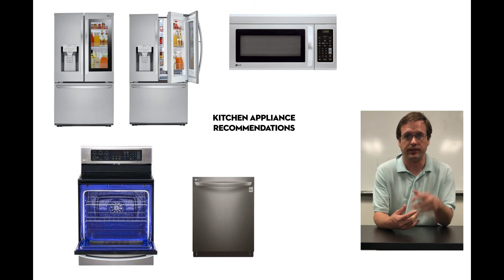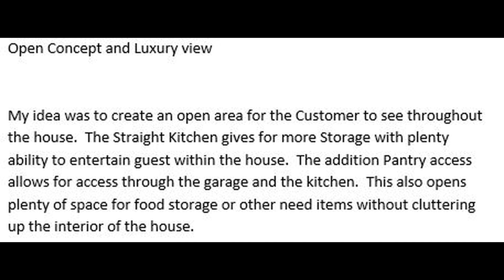Student 4 Terry